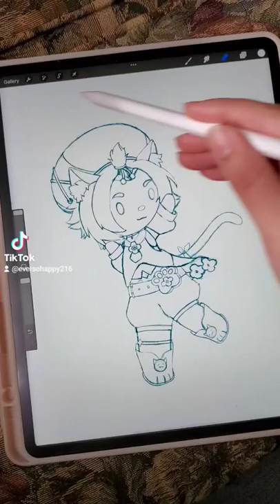Diona Genshin Impact Fanart | Art Reveal | Procreate